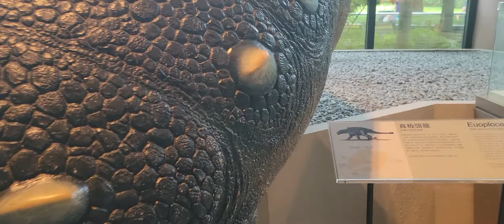August 26, 2022 More of Dinosaurs Raptors !! that move in Museum in Taiwan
Most of the Dinosaurs in the Museum move and other Exhibits too. fun place to visit.